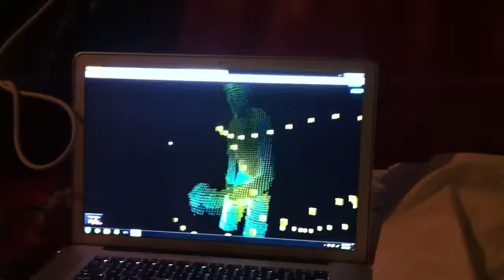How a browser based kinect hack can make your dancing look better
WebGL based kinect hack.  Using an FFT based spectrum analysis to affect the point cloud positions.

The cubes trailing the right hand are positioned based on OpenNI skeletal tracking data.